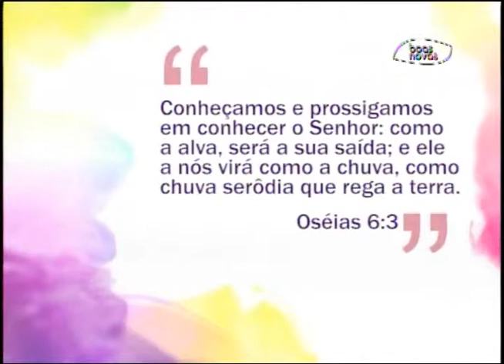Espaço Feminino - Boatos! - (bloco 1 de 4) 28-08-2015